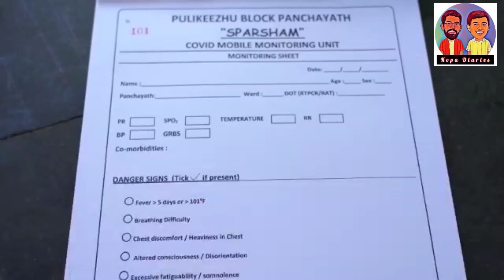പത്തനംതിട്ട ജില്ലയിലെ ആദ്യത്തെ COVID Monitoring Unit | SPARSHAM | MMU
Initiative of three friends from different profession. The project named Sparsham, Mobile Monitoring Unit. Now its under taking by Pulikeezhu Block Panchayat with the guidance of Binil Kumar (Vice President)

Life through Pachu & Kovalan

Musician: @iksonmusic

Music: Fearless Motivation Instrumentals - Proud of you (Inspirational Background Music)